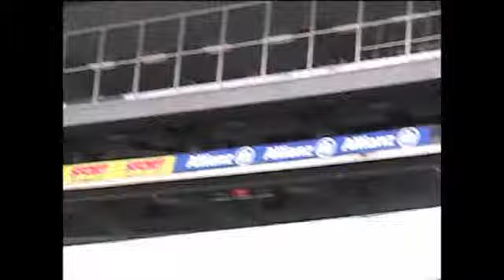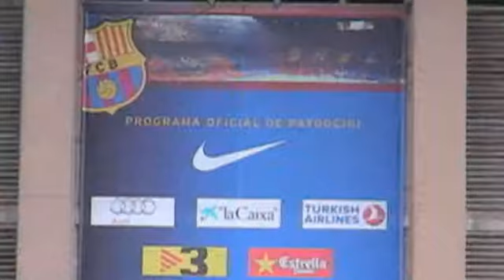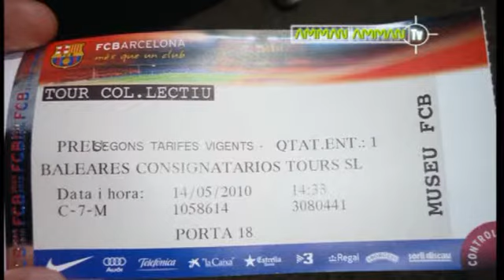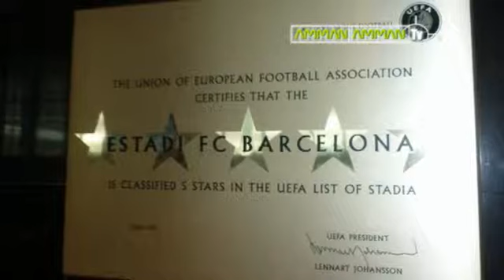Paranormal Cruises - 3. Barcellona (Camp Nou)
Questa volta i vostri Amman Amman Boys assaltano lo stadio Camp Nou di Barcellona, una settimana prima della finale di Champions che riporterà la coppa in Italia. Come sempre, prima di tutti e ovunque. L'impavido Enzo viene convinto addirittura a vestire la maglia di Figo, che da quelle parti è un pò come Bin Laden a New York. Oltre a vincere l'ennesima sfida, questa volta abbiamo portato bene con la nostra profezia.